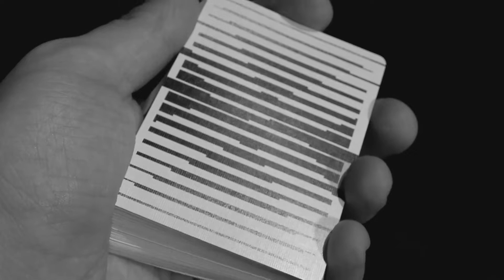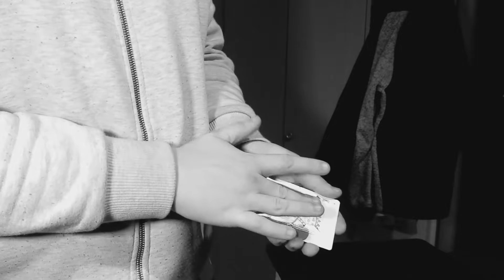MONO-X PLAYING CARDS BY LUKE WADEY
I was going to make a talking review video of this deck but i will never be as good at reviewing a deck of cards as good as the professionals out there, i never know how to talk about a deck of cards so i made a music video instead!

AND..
Click on the little bell on my channel to be notified about any new videos!!!

Like my Facebook page too see videos before they go on YouTube!

Previous video

Dean Magician